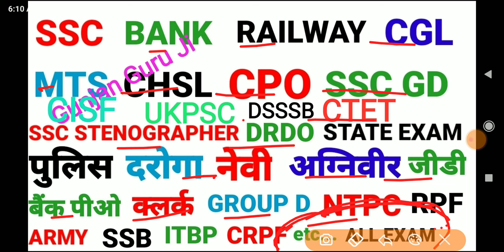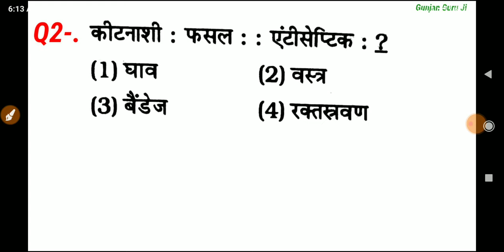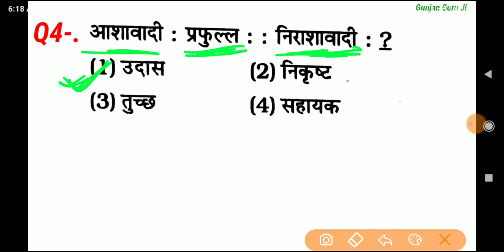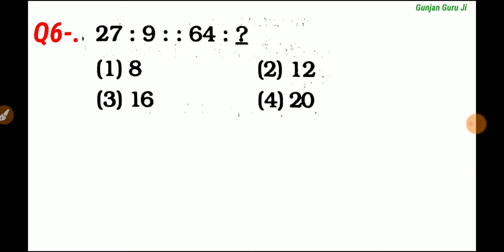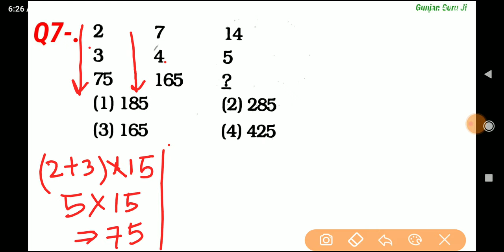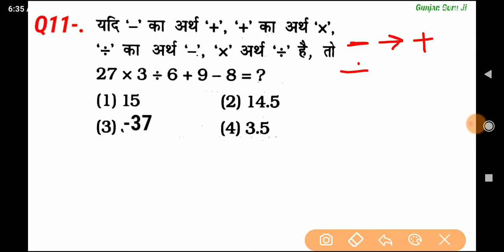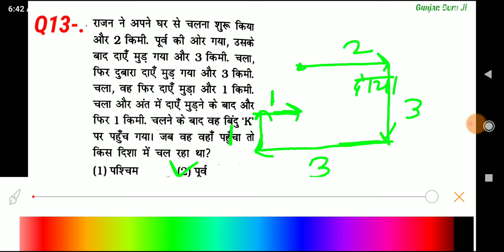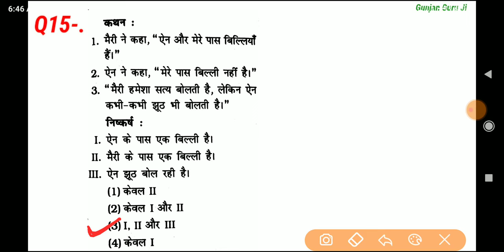Reasoning shortcut tricks Hindi ( पार्ट 1 ) analogy सादृश्यता | coding decoding | missing number etc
Reasoning shortcut tricks Hindi ( पार्ट 1 ) analogy सादृश्यता | coding decoding | missing number etc Reasoning shortcut tricks Hindi पार्ट 1forSSC CGL CPO MTS CHSL GD SBIPO GROUP-D ARMY DSSSB UKPSC etc... all competitive exam reasoning question Hindi previous paper

रिजनिंग प्रिपरेशन एसएससी सीजीएल एग्जाम
रिजनिंग प्रिपरेशन रेलवे ग्रुप डी एग्जाम्स
रीजनिंग प्रिपरेशन एसएससी स्टेनोग्राफर एक्जाम
रीजनिंग क्वेश्चन ट्रेड्समैन एक्जाम
रीजनिंग क्वेश्चन हरियाणा एसएससी परीक्षा
बिहार एसएससी एग्जाम रीजनिंग
दिल्ली हेड कांस्टेबल एग्जाम रीजनिंग क्वेश्चन
आर्मी एग्जाम रीजनिंग क्वेश्चन
अग्निवीर एग्जाम रीजनिंग क्वेश्चन
कोडिंग डिकोडिंग रीजनिंग
सादृश्यता रिजनिंग
डायरेक्शन रीजनिंग
दिशा परीक्षण रीजनिंग
मैथमेटिकल ऑपरेशन रीजनिंग
मिसिंग नंबर रिजनिंग
missing number reasoning question Hindi
reasoning preparation Hindi
reasoning previous paper SSC CGL exam
verbal reasoning questions Hindi
Bank PO
 RPF constable
DRDO
GROUP D
 NTPC
BANK
 ARMY
SBI PO
 DSSSB
UKPSC
 upssc
 CTET
CISF ASI
BSF tredsmane
Navi tredsmane